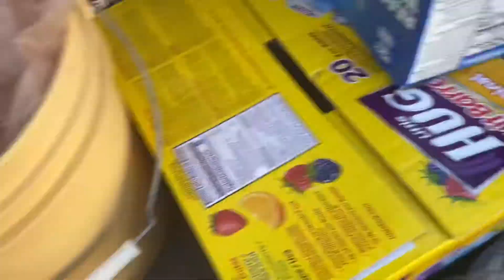PINIC AT THE PARK: EP13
Hey guys in this episode we go to the park and we eat some good food.

Xoxo ~Miriam